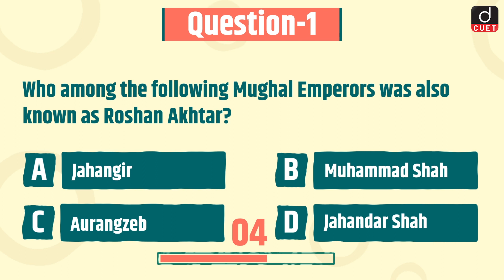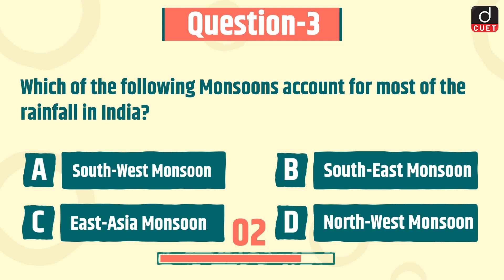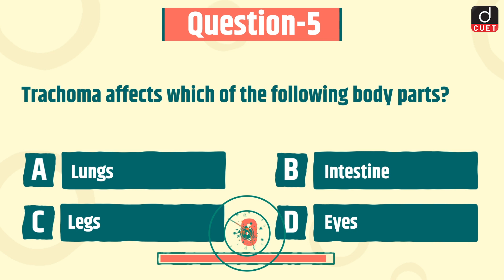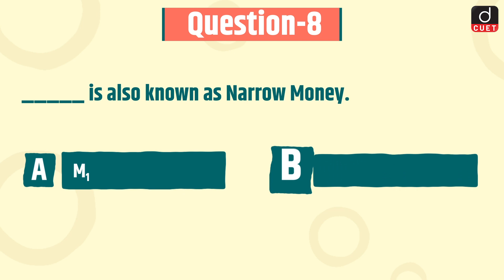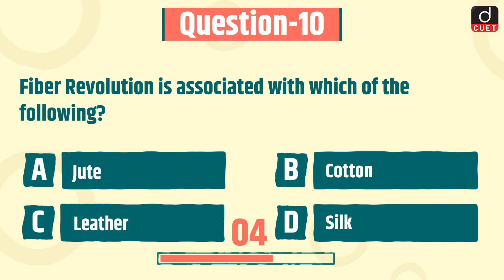CUET 2024 | General Knowledge | Practice MCQs | Episode 68 | Drishti CUET English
Dear Viewers,
1. Muḥammad Shah
2. Namami Ganga Project
3. South-West Monsoon
4. Caspian Sea
5. Trachoma
6. Social Contract
7. Speaker Pro-term
8. Narrow Money
9. Noble Metal
10. Fiber Revolution
11. Henry Fowler Commission